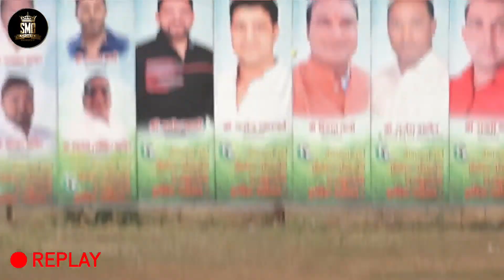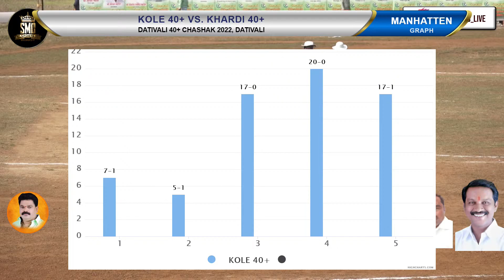KHARDI 40+ vs KOLE 40+, JAY HANUMAN 40+ CHASHAK 2022, DATIVALI